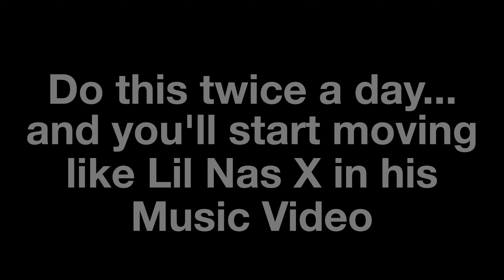2 MIN MOBILITY & FLEXIBILITY ROUTINE feat. Lil Nas X - MONTERO (Call Me By Your Name)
BE CONFIDENT IN YOUR OWN SKIN.

I recommend doing this or any of my Mobility Routines daily to keep ALL the joints in your body moving smooth! :) Do this enough and you'll start Twerking like Lil Nas X.

Song: MONTERO (Call Me By Your Name)
Artist: Lil Nas X
Movement: Kinstretch CARs (Controlled Articular Rotations) - JKoo Style